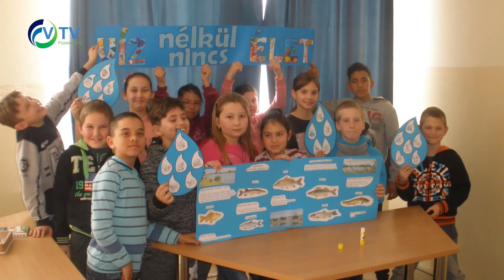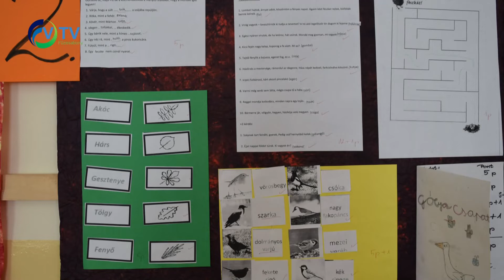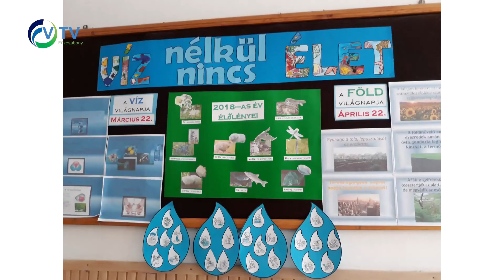Gyerekeknek szerveztek programokat a támogatásból Mezőtárkányban